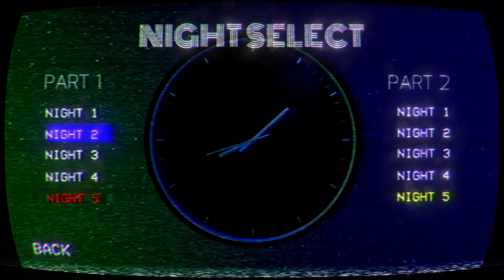DONT LET THIS ANAMATRONIC GET INTO THE OFFICE!..!! (final hours 2)